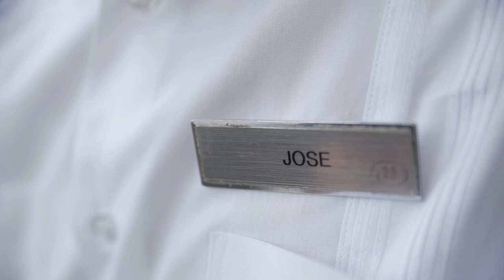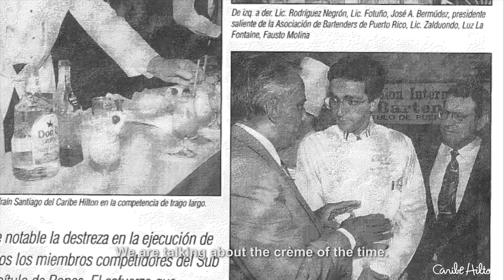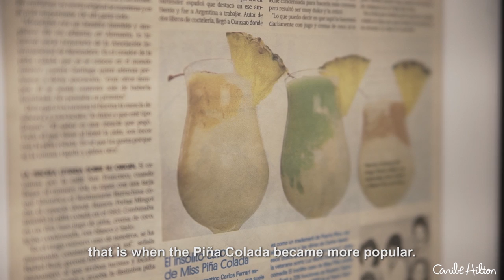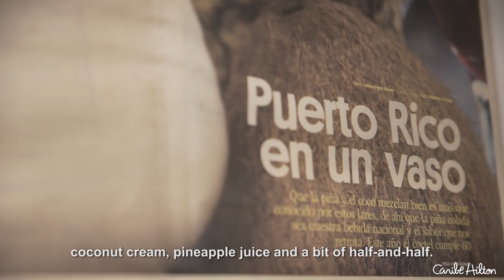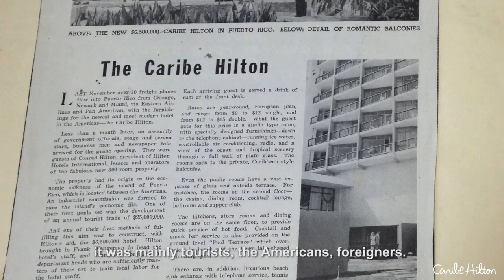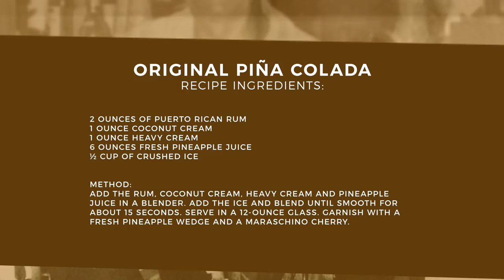Piña Colada cocktail: A Hilton First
The Piña Colada was created by Ramon “Monchito” Marrero in 1954 while working as a bartender in our hotel Caribe Hilton in San Juan, Puerto Rico. Years later in 1978 Puerto Rico declared the cocktail the national drink of the island. This unique video testimony from Caribe Hiltons' senior bartenders takes you on a time journey through the history of our hotel, the life of our "Monchito" and the process behind the creation of the infamous cocktail.